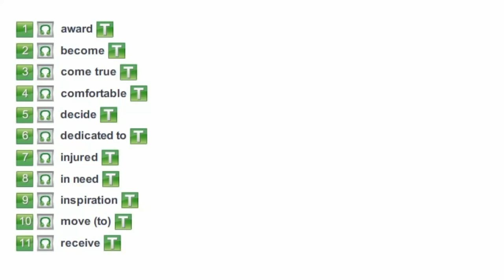Excel 6 Module 2f Vocabulary p 26